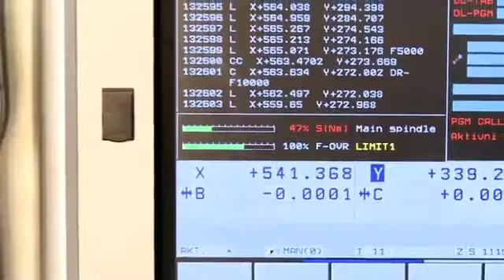Die & Mold 5-axis Machining | TRIMILL CNC 5 Axis Vertical Milling Machines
TRIMILL, a.s., is one of Europe’s leaders in the design, development, and manufacture of high speed extremely accurate and stiff automated machining centers. The company’s products are employed world-wide for precise applications in tool, die, mould and component manufacturing with our machining centers producing products for a broad range of industries including aerospace and automotive. Our product range covers vertical and horizontal HSC machines with travels from 1.100/1.000/700 mm in (x/y/z) up to 13.500/4.500/1.500 mm in (x/y/z) for 3, 5, as well as custom multi-axis configurations.

TRIMILL operates a lean company structure. This is a company strength as it ensures short decision-making times and fast turn around for customized solutions